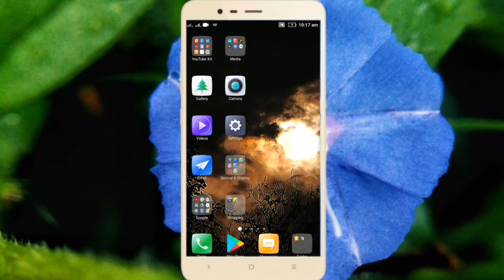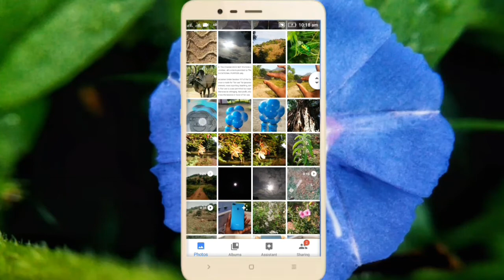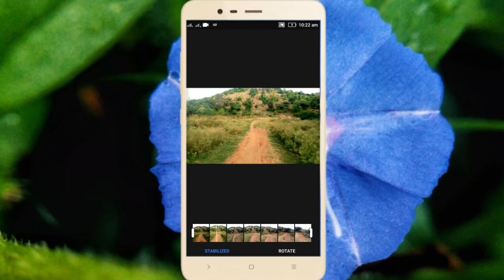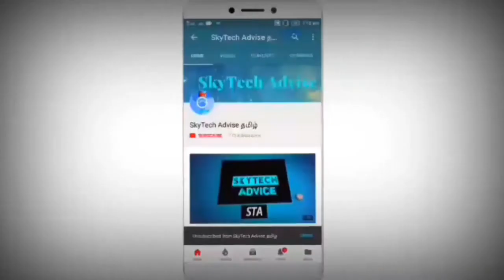How to get stabilized video via Android Mobile? || Android tips || in tamil || STA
Android mobile மூலமாக video stabilize செய்வது எப்படி ? என இந்த வீடியோவில் கூறப்பட்டுள்ளது.

மொபைல் மூலமாக Short film எடுக்க ஆசையா ?

Video stabilize என்றால் என்னவென தெரியவில்லையா ?
அதற்கான விடை இந்த வீடியோவில்..

How to stabilize video via Android Mobile? This video is mentioned.

Want to get a short film through mobile?

Do not know what is video stabilize?
The answer to in this video ..

 (our channel whatsapp group)

App Name is here : 👇👇👇👇👇👇👇👇👇👇👇👇

                              Google photos

1. Create portrait whatsapp status video

2. Download tv serials and Tv shows

3. Create and Download Audio spectrum video

4. Best Audio player apps

5. Whatsapp Tips & Tricks

6. Mange your PF Account

You can ask me any questions about Android apps.

 Android Apps பற்றிய சந்தேகங்கள் எதுவானாலும் என்னிடம் கேட்கலாம். நமது சேனலுக்கான Whatsapp group link மேலே கொடுக்கப்பட்டுள்ளது, அதன் வழியாக என்னை தொடர்பு கொள்ளவும்.

                      STA

Tech news in tamil , New gadgets, App review , App tricks , New apps and tutorials